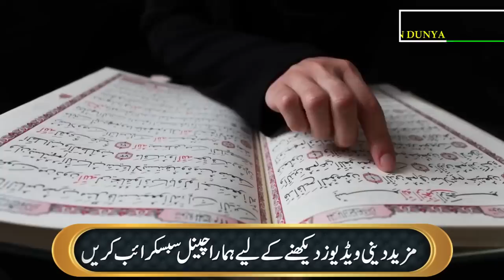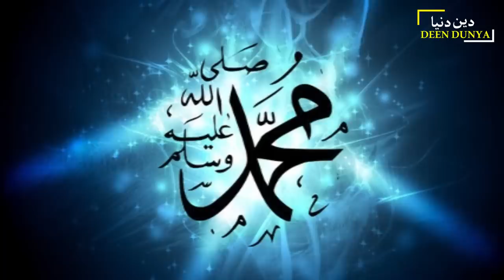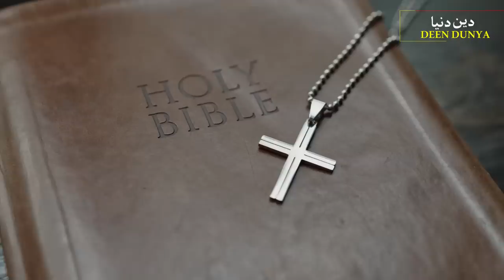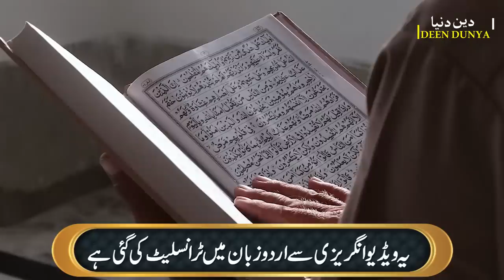My friend is a Muslim, he wants me to become Muslim